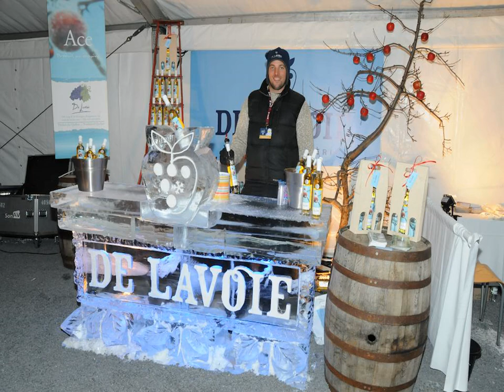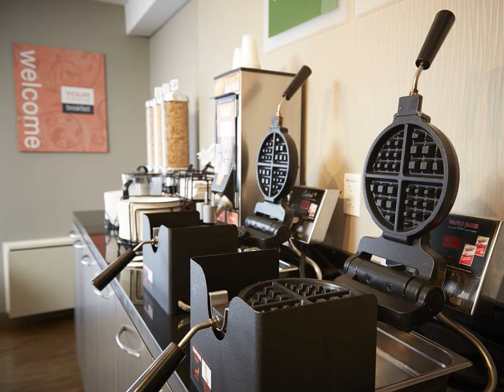Comfort Inn Brossard - Brossard (Québec) - Canada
Comfort Inn Brossard hotel city: Brossard (Québec) - Country: Canada

Address: 7863 Boulevard Taschereau; zip code: J4Y 1A4

Offering free WiFi in all guest rooms, Comfort Inn Brossard is 15 minutes' drive from downtown Montreal. The lobby area includes a seating area with a TV and a fireplace.

 -- Doté de chambres avec une connexion Wi-Fi gratuite, le Comfort Inn Brossard se situe à 15 minutes de route du centre-ville de Montréal. Le hall comprend un coin salon avec une télévision et une cheminée.

 -- El Comfort Inn Brossard ofrece conexión WiFi gratuita en todas las habitaciones a 15 minutos en coche del centro de Montreal. Dispone de una zona de vestíbulo con zona de estar con TV y chimenea.

 -- Das Comfort Inn Brossard bietet kostenfreies WLAN in allen Zimmern und begrüßt Sie in 15 Fahrminuten Entfernung von der Innenstadt von Montreal. Im Lobbybereich finden Sie einen Sitzbereich mit einem TV und einem Kamin vor.

 -- Ubicato a 15 minuti di auto dal centro di Montreal, il Comfort Inn Brossard offre il WiFi gratuito in tutte le sistemazioni, e un'area salotto con TV e caminetto nella hall.

 -- Comfort Inn Brossard酒店提供带免费无线网络连接的客房，距离蒙特利尔（Montreal）市中心有15分钟车程。大堂区设有带电视和壁炉的休息区。  每间客房都拥有现代布置，铺有地毯，配有高级寝具和32英寸液晶平面电视。连接浴室提供免费洗浴用品和吹风机。所有底楼客房均配有冰箱，客人可以进入天井。客人可以免费拨打本地电话。  酒店每天在早餐室供应免费的热食早餐。  这家禁烟酒店内设有停车场，无需额外收费。酒店还提供24小时商务中心。  Comfort Inn...

 -- Отель Comfort Inn Brossard находится в 15 минутах езды от центра Монреаля. К услугам гостей номера с бесплатным Wi-Fi и лобби с гостиным уголком, телевизором и камином.

 -- يقع Comfort Inn Brossard على بعد 15 دقيقة بالسيارة من وسط مدينة مونتريال، وتتوفر خدمة الواي فاي المجانية في جميع غرف الضيوف. وتشمل منطقة الل منطقة جلوس مع جهاز تلفزيون ومدفأة.